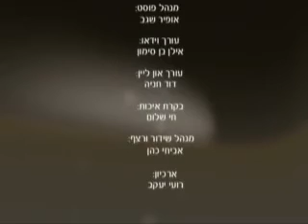הרב זמיר כהן-הכשרת מוצרי חשמל לפסח.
הרב זמיר כהן בסדרת הלכות עושה לנו קצת סדר בפסח,
 בפינה זו ידבר הרב על הכשרת מוצרי חשמל לפסח.